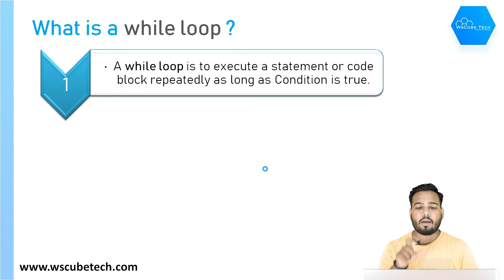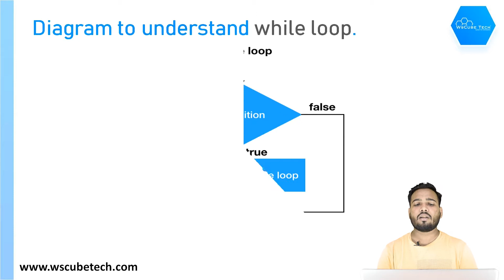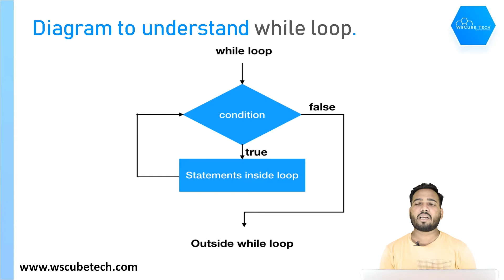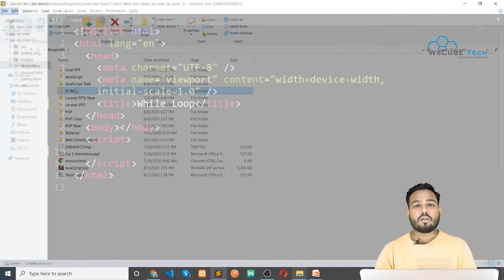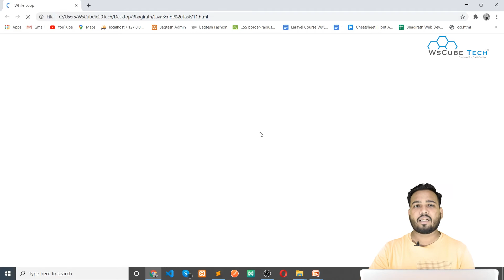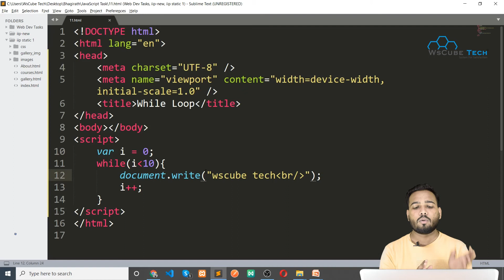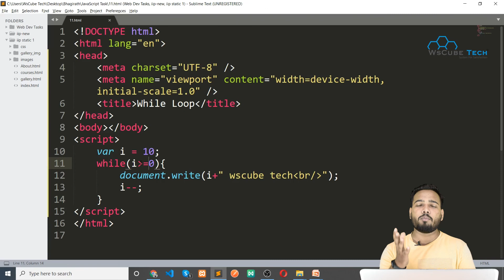#21 JavaScript looping statements | while loop | How to use while loop ?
JavaScript looping statements | while loop | How to use while loop ?
In This Tutorial, We will learn about JavaScript looping statements | while loop | How to use while loop ?